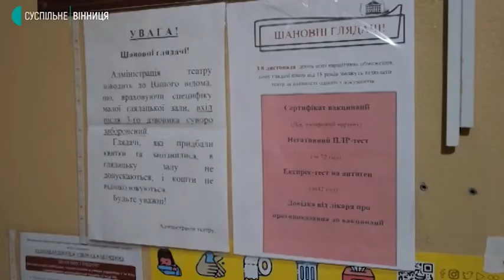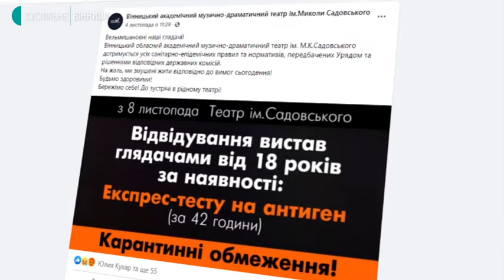У вінницькому театрі не вимагатимуть COVID-сертифікати, поки діють обмеження "помаранчевої" зони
Понад пів сотні вінничан прийшли на виставу "Шлюбний етюд" до театру Садовського. На малій сцені за п'єсою американського драматурга Едварда Олбі її поставив вінницький режисер Григорій Сиротюк. При вході усім глядачам вимірювали температуру. Негативні ПЛР-тести і ковід-сертифікати поки не перевіряли, — каже директор театру Володимир Лозовський. Робитимуть це тоді, коли Вінницька область буде у «червоній зоні». Наталя Ксенчила далі.